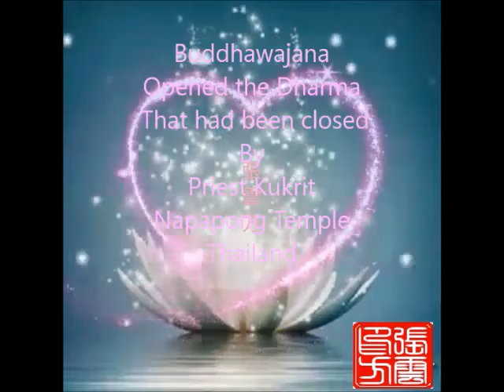พุทธวจน~อานาปานสติ 22 ~ Buddhawajana~Anapanasati 22~佛言